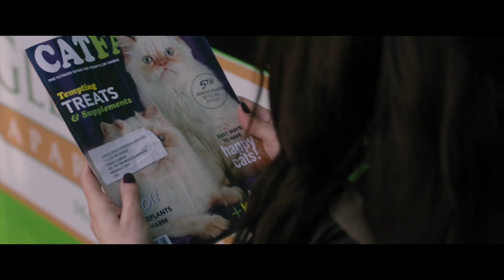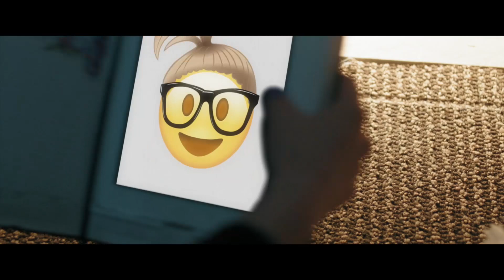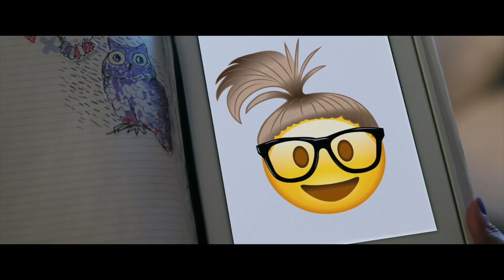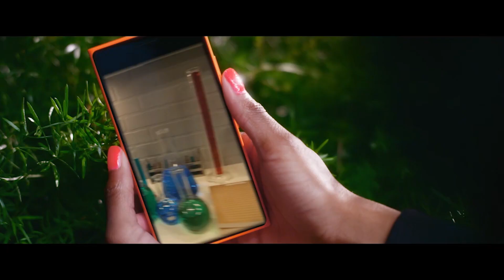Project Mc² | Construction | STEM Compilation | Streaming Now on Netflix!